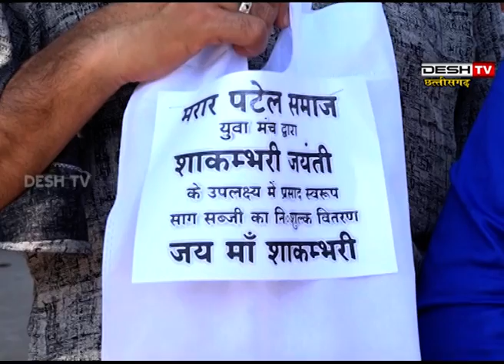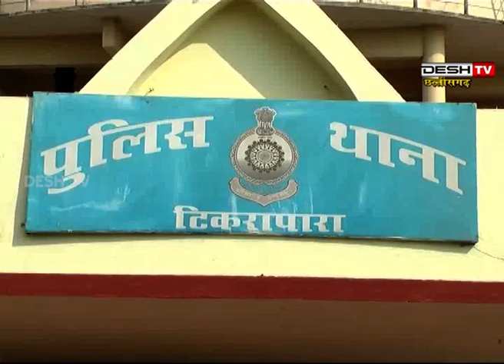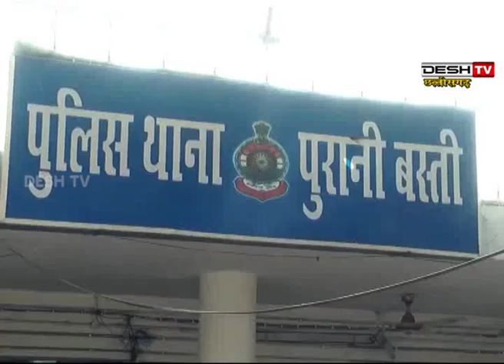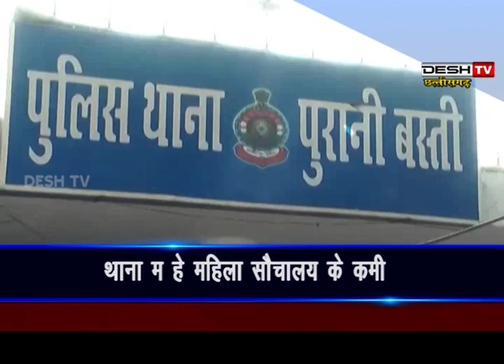JOHAR RAIPUR NEWS | 21 January 2019 | Desh Tv News